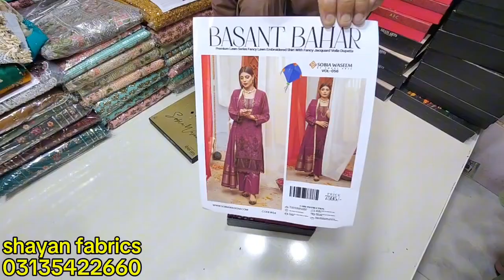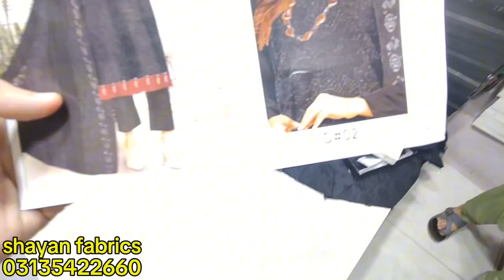Branded Lawn Suits Shopping/ Ladies Wear Suits Designs/ Low Price Clothes/ Pakistani Cloth Markets